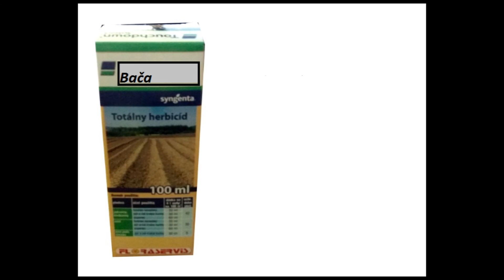Sexi valasi - Happy end